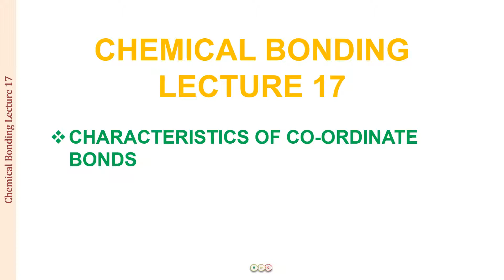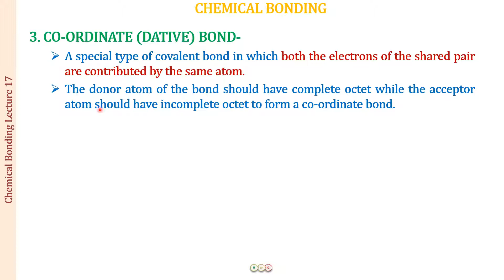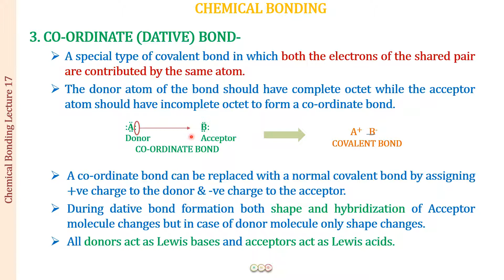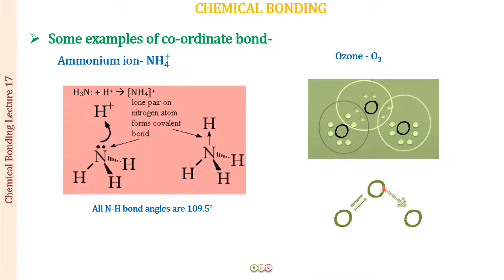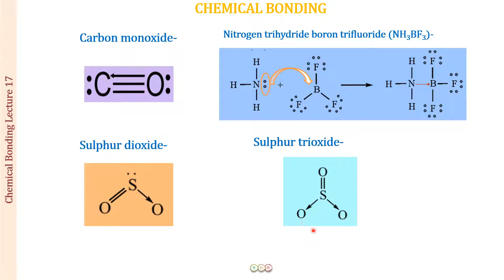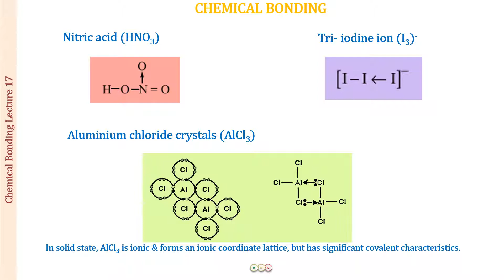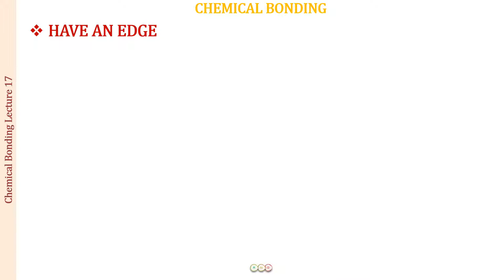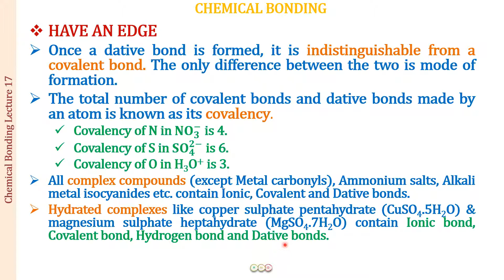COORDINATE BOND CHEMICAL BONDING-17H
Cordinate bond is another type of bond. a number of examples are given in this lecture to depict the formation of coordinate bonds in a number of compounds.